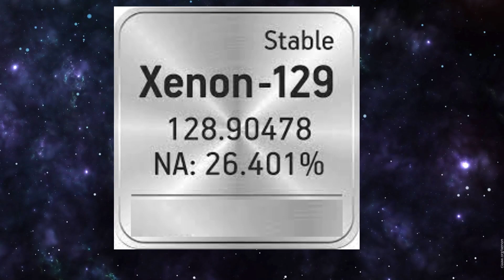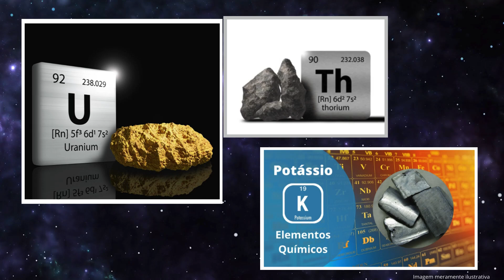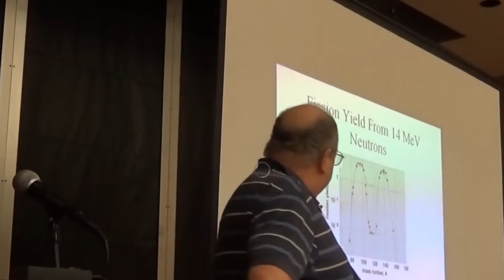Explosão nuclear em Marte?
Esta teoria da explosão nuclear em Marte, é defendida pelo Cientista Físico o Dr° John E. Brandenburg. Ele através de estudos e análises de resíduos na atmosfera de Marte encontrou isótopos que só ocorrem em reatores nucleares e explosões nucleares.